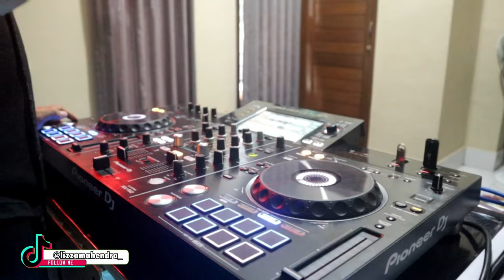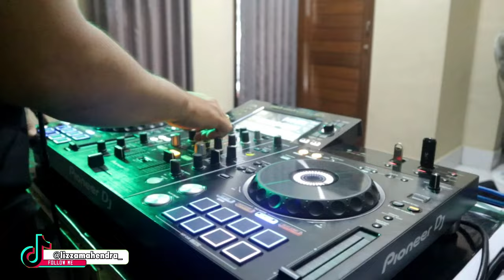DJ DUGEM PARTY REMIX FULL BASS TERBAIK SEDUNIA 2022 !! DJ FULL BASS TERBARU 2022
Mixing : Lizza Mahendra Official V4